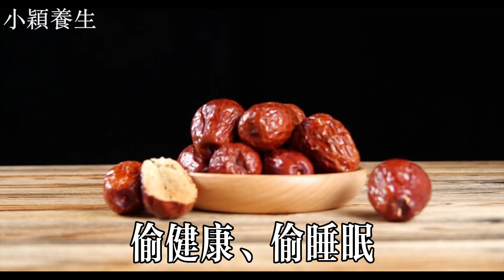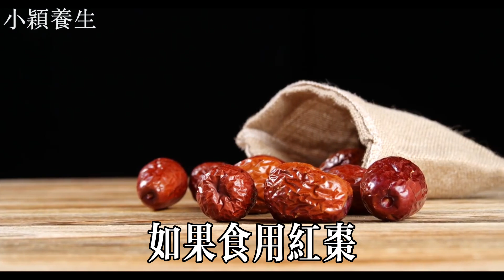這幾種養生食物「專偷」壽命，紅棗竟上榜，吃得越多骨頭變脆肝腎被毀，不想坐輪椅的人趕緊看看